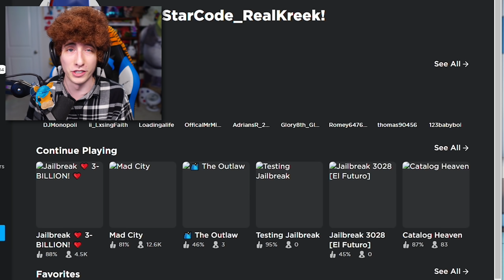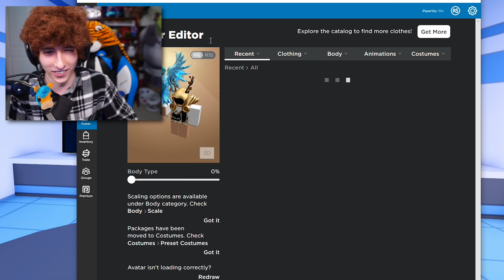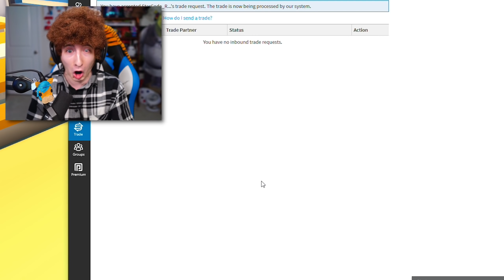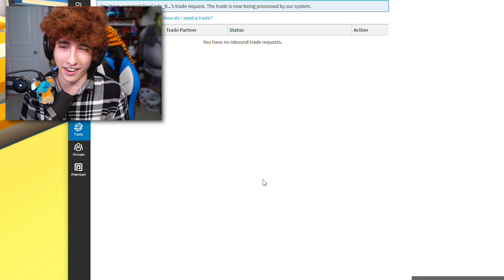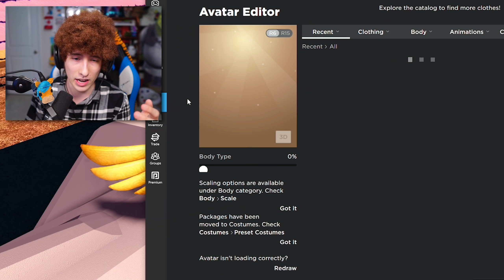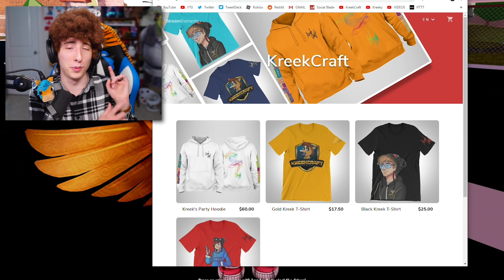I FINALLY GOT THE GOLDEN DOMINUS BACK... (Here's How) | Roblox Jailbreak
i finally got the golden dominus back and here's how! my girlfriend stole my golden dominus that i won from the roblox rb battles championship and today i finally get the dominus back! my 1 million robux is saved!

⭐ Use Star Code "RealKreek" when buying Robux or Builder's Club to support KreekCraft!

⚠️ Members get special perks and rewards!